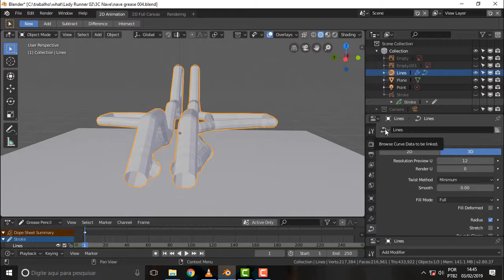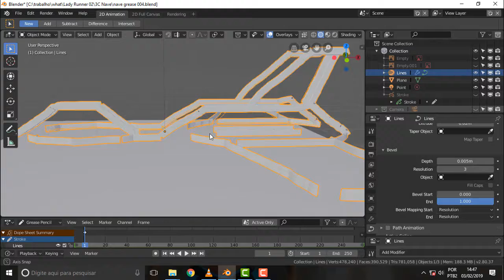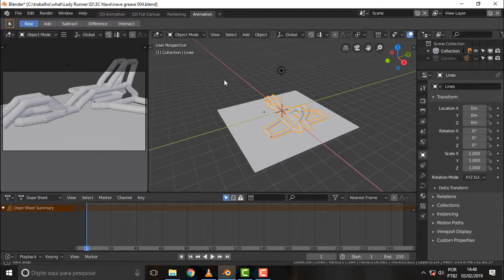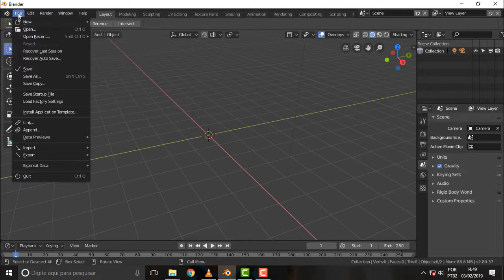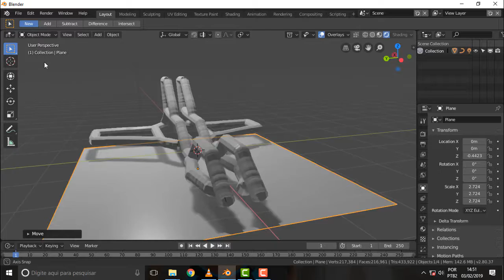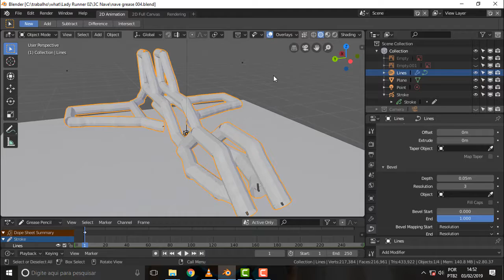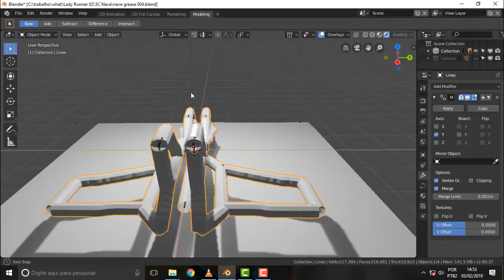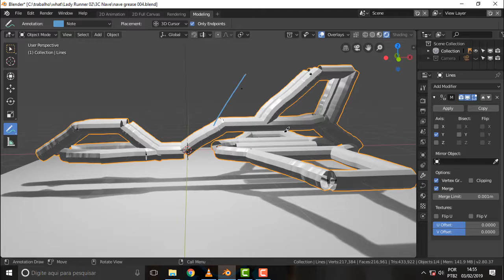BLENDER 139 Grease Pencil To Entendendo